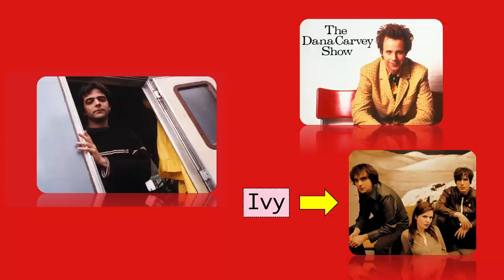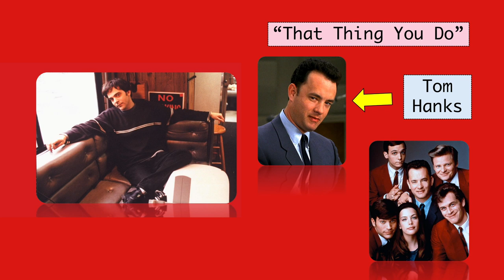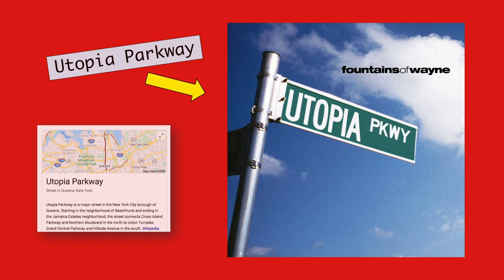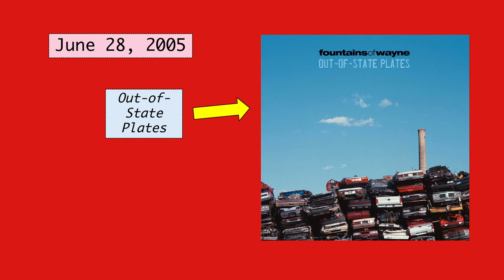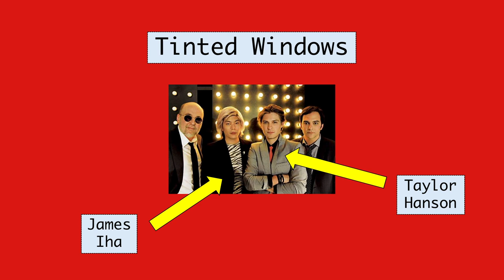How Fountains of Wayne Changed Music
A brief documentary about @FountainsOfWayneVEVO. Produced and written by Matt Beat.

A special thanks to the AP Archive for footage for this video.

Creative Commons image and video credits:
Rob DiCaterino
Chuckschilling
NPRmusic
Andy Witchger

Today, Fountains of Wayne are mostly just known for “Stacey’s Mom.” This is sad to me, because frankly their entire catalog is brilliant. The songwriting combination of Schlesinger and Collingwood, in particular was pretty darn special. Fountains of Wayne may be known to some as a one hit wonder, but all of their songs could have easily been hits and hopefully more and more folks will realize this in the future.

I know this pandemic is horrible, but I am still in shock that it took one of my songwriting heroes, Adam Schlesinger. Please stay safe out there. Fountains of Wayne was one of those bands I listened to over and over and told as many of my friends about because, for some reason, they just didn’t understand how genius they were like I did. I’ve always been a sucker for power pop, and “Hey Julie” might just be the most perfect song ever written. So what’s your favorite Fountains of Wayne song or album? Which band should I do a brief history of next?